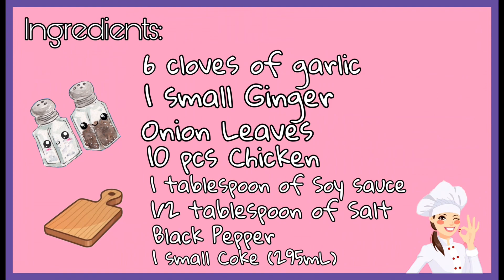GAWIN MO ITO SA MANOK SIGURADONG UULIT ULITIN MO ITO NG LUTO!COCA COLA CHICKEN| VLOG#13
COCA-COLA CHICKEN
INGREDIENTS:
6 gloves of garlic
1 small grated ginger
spring onion
10 pcs chicken
1 tablespoon soy sauce
1/2 tablespoon of salt
1  teaspoon of pepper
295 ml coca-cola (soft drinks)

EASY INGREDIENTS AND FAST COOKING TUTORIAL!
HANGGAD KONG MAPADALI ANG PAGLULUTO NYO! AT SA MGA OFW NA HIRAP MAG-ISIP NG LULUTUIN?!